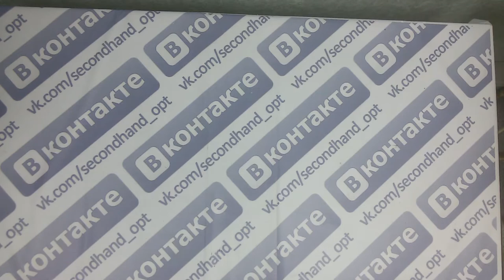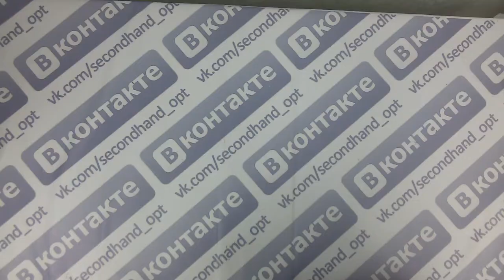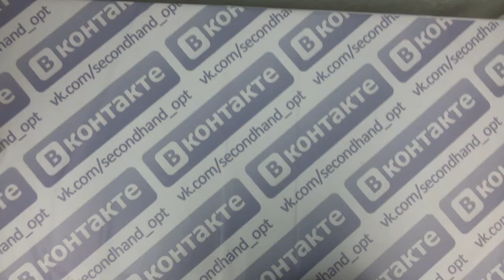Детский микс Cream лето/зима Италия (зел) 0-12лет 2пак